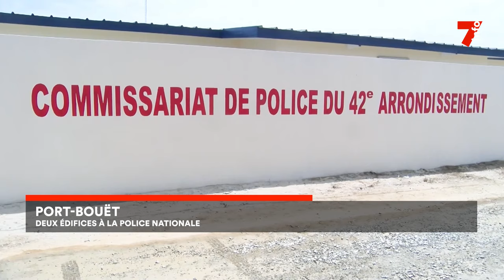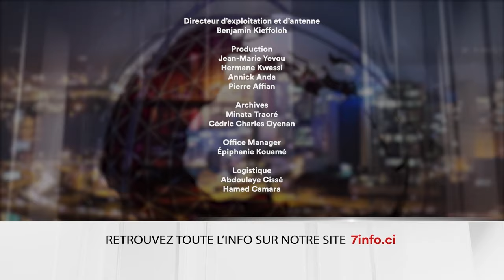Le 7 minutes du 25 juillet 2024 (édition du 19H)